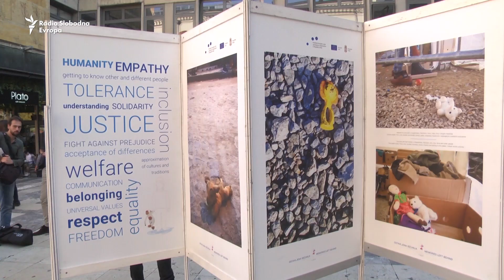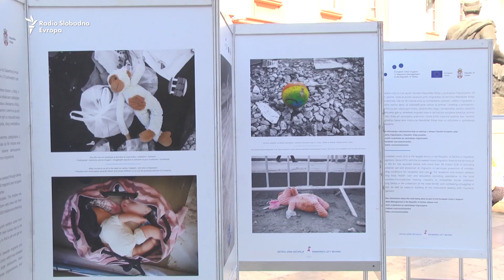Ostavljena sećanja migranata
Izložba fotografija pod nazivom "Ostavljena sećanja", koja se sastoji od 20 fotografija zagubljenih i zaboravljenih igračaka dece migranata koja su se našla u Srbiji, postavljena je na platou ispred Filozofskog fakulteta u Beogradu.